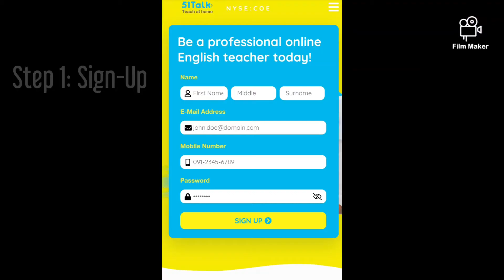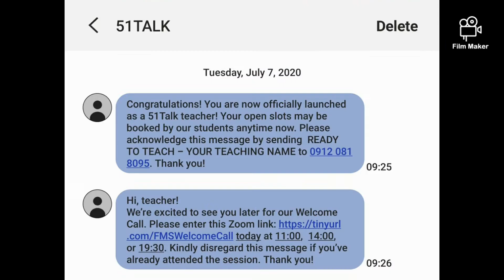51Talk | Application Process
To all aspiring online teachers and even all the others who might need a work-from-home job or an extra work and would consider a teaching job -- especially during this time :

Being a part of the 51talk family might be one of the most fulfilling things that could happen to you.

All you have to do is TRY.

If you have in you the will to teach and the want to contribute in cultivating young minds, 51talk is a venue for you to do just that.

In 51talk.. We teach. We earn. And we also learn.

Personally, professionaly and financially.. it is a source of positive motivation.

Who wouldn't want that?